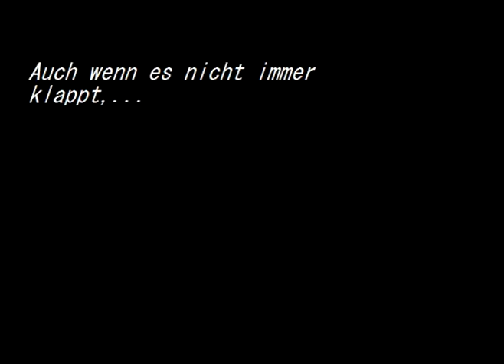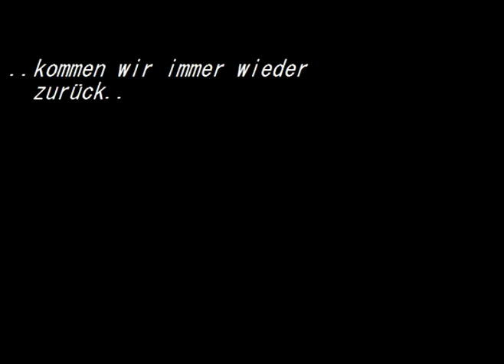Kickers Offenbach Stars - Tore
Stefan Zinnow, Mirnes Mesic, David Ulm, Impressionen, Choreographie - Boys OF